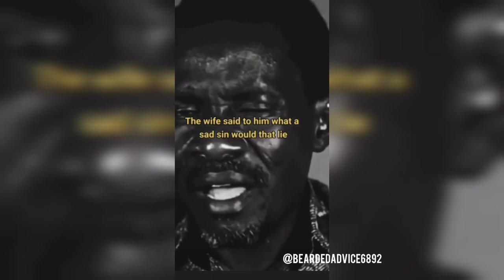Lion or the Monkey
Some men love like lions while others love like monkeys.